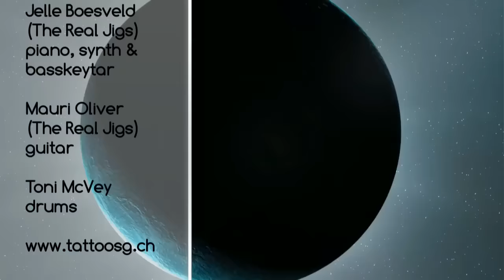We will rock you: bagpipe, band & drummajors @ Sankt Galler Tattoo 2016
SANKT GALLEN - We will rock you / Wake me up Rockset Sankt Galler Tattoo 2016 with Dougie McCance (Red Hot Chilli Pipers) bagpipe, World Champion drummajor Paula Braiden (Monahan) & her PB-Girls, Jelle Boesveld (The Real Jigs) piano, synth & basskeytar, Mauri Oliver (The Real Jigs) guitar & Toni McVey (drums).